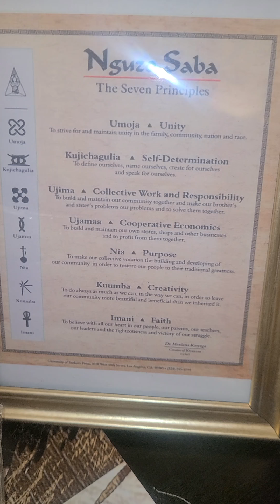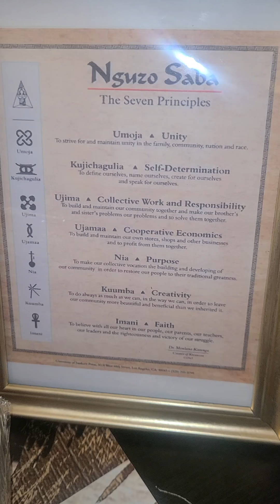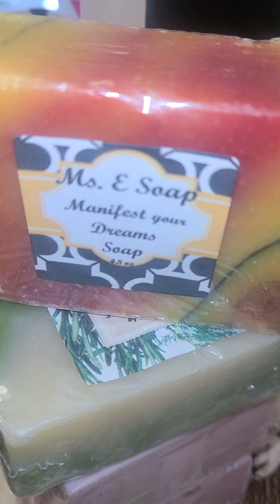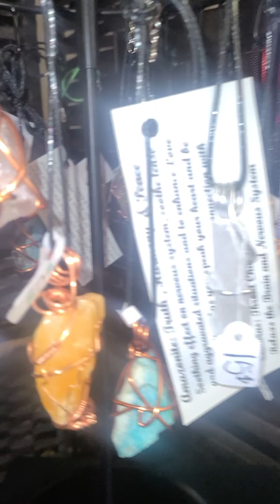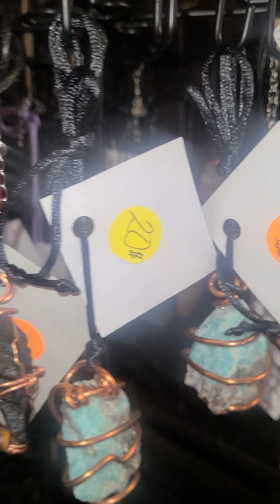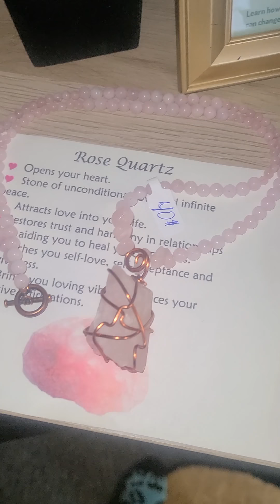Ms.E Soap Cultural Gift Shop 3284 Northbend Rd Ste 107 45239 Saturday 11am-7pm Sunday 11am-4pm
Cultural Gift Shop  Cincinnati Ohio